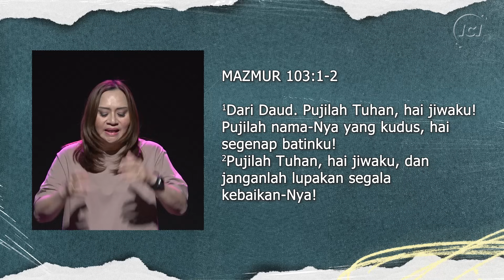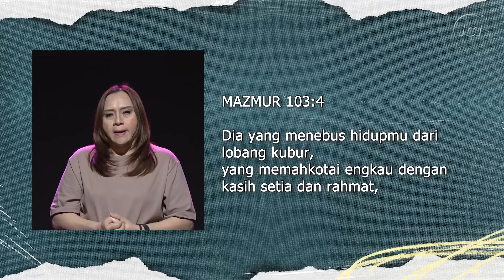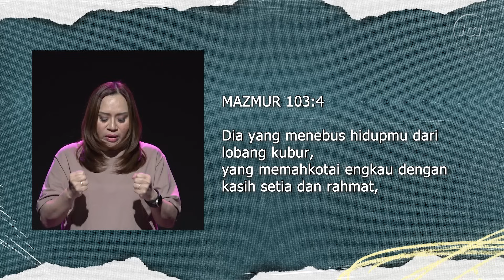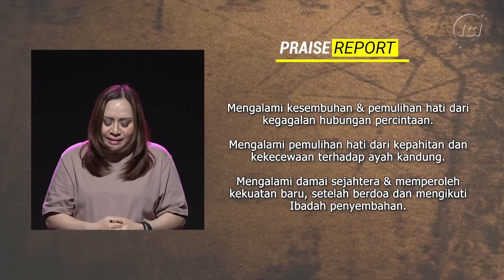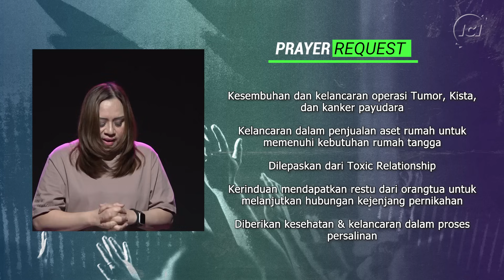60 MINUTES WORSHIP - KEBAIKAN TUHAN feat YESHUA ABRAHAM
TANGAN PENGHARAPAN

BRI SYUKUR BRI PUJI ( FOR ALL YOU'VE DONE)
Doen Moen
CCLI # 2288217
ⓒ1997 Integrity's Hosanna! Music

TERIMA KASIH
Jacqlien Celosse

BAPA ENGKAU SUNGGUH BAIK
Bambang Irwanto, Drs Johan Chrisdianto

DENGAN APA KAN KUBALAS
Wawan Lee

00:00 INTRO
00:45 BERKAT KEMURAHANMU
10:20 BRI SYUKUR BRI PUJI ( FOR ALL YOU'VE DONE)
24:47 TERIMA KASIH
34:18 BAPA ENGKAU SUNGGUH BAIK
45:24 DENGAN APA KAN KUBALAS
51:23 SHARING & PRAYERING SESSION